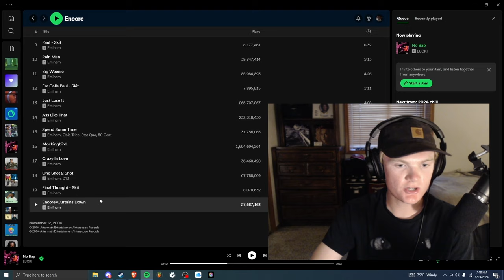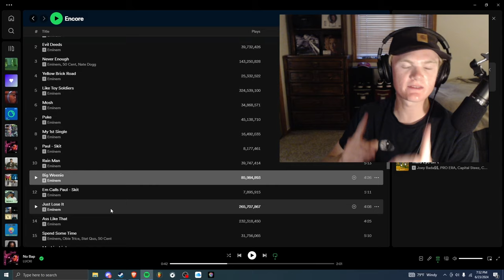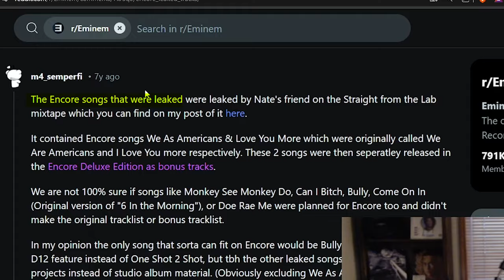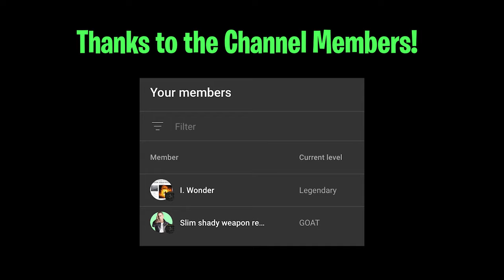Eminem’s Most CONTROVERSIAL Album!